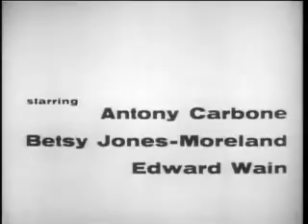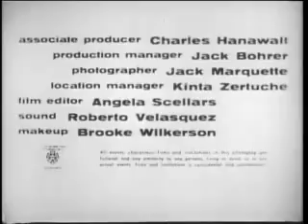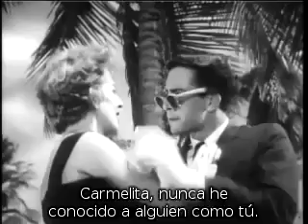El Monstruo Del Mar Encantado (1961) - ☆Full Movie (Sub Español)☆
"Creature From The Haunted Sea" (El Monstruo Del Mar Encantado) es una película de ciencia ficción estadounidense de 1961 dirigida por Roger Corman y protagonizada por Antony Carbone, Robert Towne, Beach Dickerson, Betsy Jones-Moreland y Robert Bean. El guión lo escribió Charles B. Griffith quién, años más tarde, lo reescribió introduciendo unos toques de humor. El resultado fue está delirante película que mezcla espías, gangsters, militares cubanos y el monstruo más cachondo que he visto en años.

Sinopsis:
Todo comienza cuando un general cubano sale del país tras la revolución comunista con un yate repleto de oro. Cuando un monstruo ataca la embarcación, los supervivientes del barco no tienen más remedio que refugiarse en una isla.

Película de aventuras donde Corman aprovechó decorados e incluso vestuarios de otras cintas rodadas igual de rápida y atropelladamente. La idea se le ocurrió cuando vio la posibilidad de trabajar en localizaciones de Puerto Rico y, de paso, tomarse unas vacaciones marinas.

Para ello, Charles B. Griffith le escribió deprisa y corriendo un guión, Corman lo aprobó cuando todavía estaba rodando otro film, al día siguiente preparó la producción contratando actores y en una semana ya estaba todo filmado. En su trama se mezclan espías, monstruos y chicas en biquini; y la criatura en cuestión, que es una mezcla entre el monstruo de las galletas y Chewbacca, y de lo absurdo que resulta más que miedo provoca risa.

Parece ser que, para los actores, lo peor del rodaje fue no reírse cada vez que la criatura aparecía, y, viendo la película, no me extraña. Pero es cierto que yo tenía esa imagen grabada en algún lugar de mi memoria, la imagen de ese monstruo con ojos gigantes que alguna vez vi por casualidad en la televisión de mis abuelos hace ya tantos años... y cada vez que veo de nuevo al monstruo no puedo dejar de volar a aquella época. Por eso, creo que esta película había de estar en la lista de reproducción de "Clásicos del Terror, Suspense y Ciencia Ficción" de mi canal de youtube.

En conclusión, creo esta película es una de las parodias más locas e inteligentes que he visto nunca, y, aparte de traerme viejos recuerdos a la memoria, me ha hecho pasar un buen rato. Espero que os guste.

Tampoco dudes en interactuar, comentar y compartir los vídeos para que la familia de criaturas de la oscuridad y amantes del terror no deje de crecer.

Dr.Terror